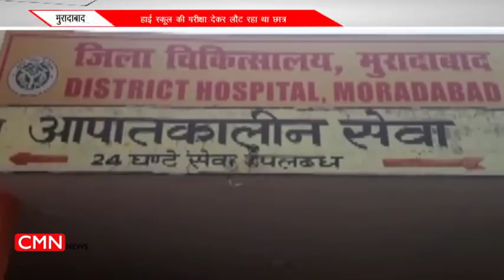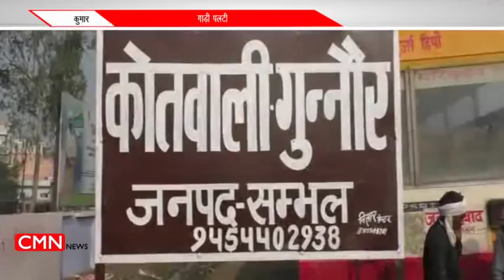देश दुनिया 27 feb 2019